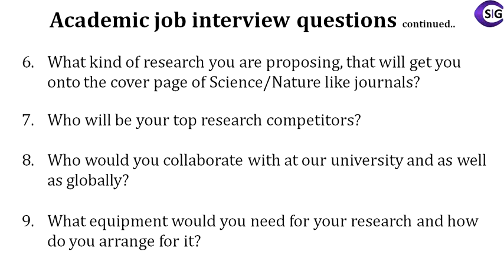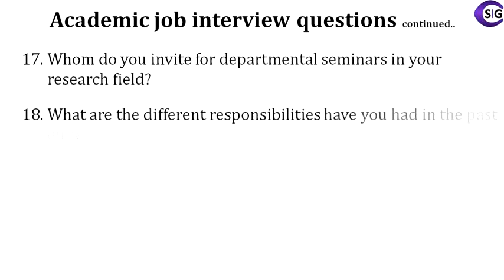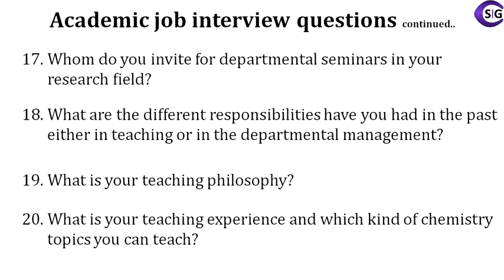Top 20 ACADEMIC job INTERVIEW questions 2020 - SG Corner - Post-doc & Assistant Professor roles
Top five Answers to  ‘Tell us about your weaknesses’ interview question and DO's & Don'ts -

Top 20 academic job interview questions – 2020 – SG Corner